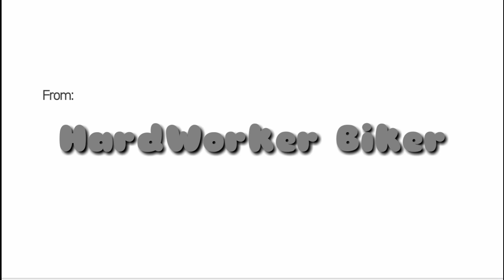Ride Out Para Sa Suso | Jan. 2021 | HardWorker Biker